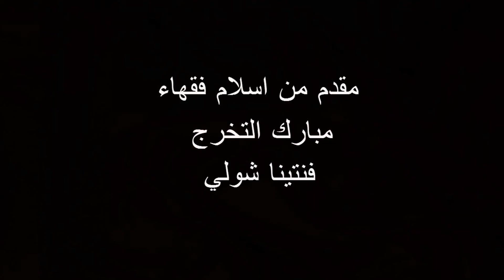مشروع تخرج فنتينا شولي 2016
عرض مشروع تخرج فنتينا شولي
كل الشكر للصديق الذي أنتج هذا الفيديو إسلام فقهاء.
و كل الشكر أيضا لكل من حضر ..